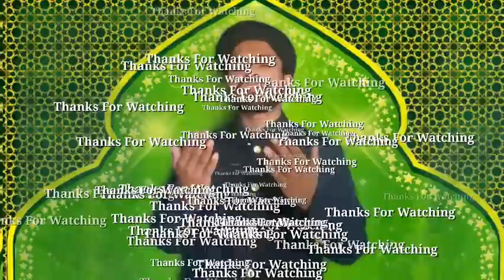Hazoor meri toh sari bahar ap sy hy | Adeel shehzad Qadri | Best naat 2021